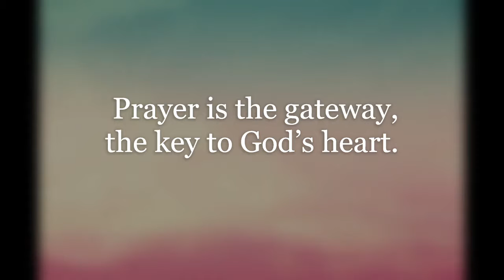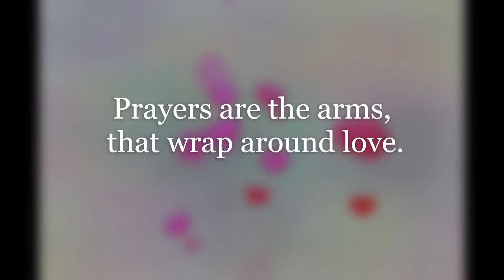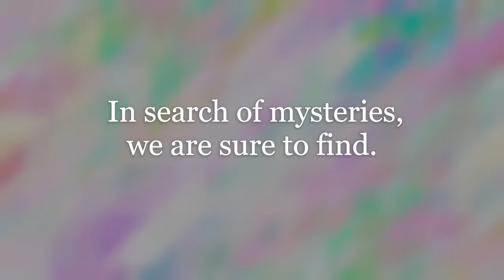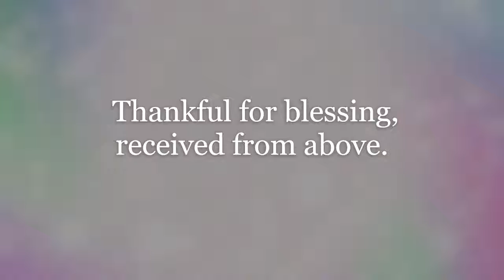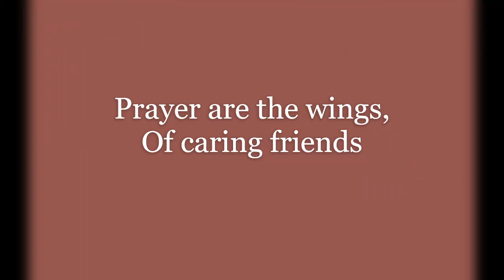The lThe Language of Prayer By Sharon lagueux Medium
A poem about prayer